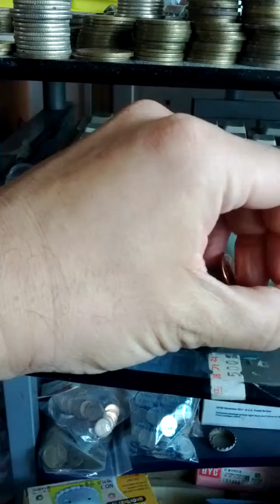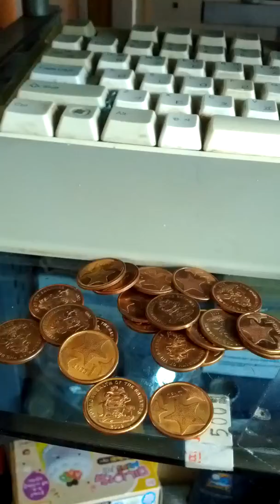Lots of Bahamas 1 Cent 2009(AH 1431) Currency Coins-02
Sat 11st May 2019(AH 1440 Ramadan)...
These are lots of Bahamas 1 Cent 2009(AH 1431) Copper Small Coins.